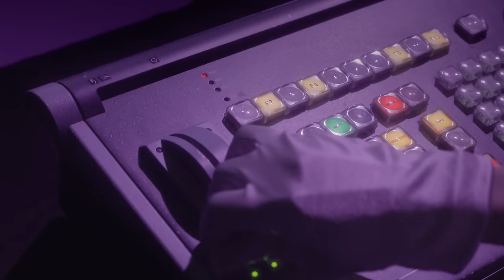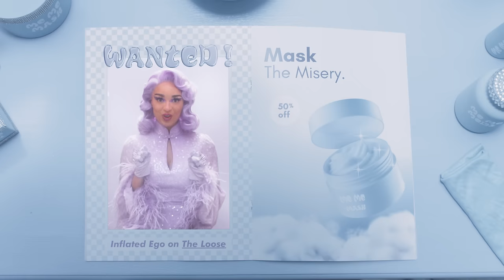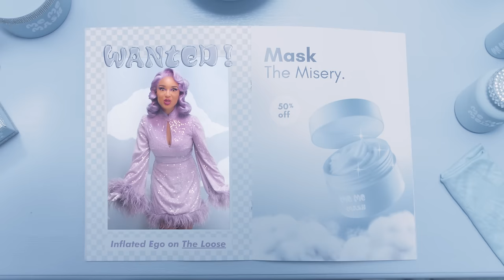SARAH SEY - TON ÉGO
Credits :
Written, Directed, Produced & Edited by : Annie Harmeston @annieharmeston
Talent: Sarah Sey @sarahsey__
Choreography: Sarah Sey @sarahsey__
Sound Producer: J.Ar.J  @jarjmusic
SFX Design: Annie Harmeston @annie harmeston
DOP: Emma Langguth @emmalangguth
1st AC: Joana Magalhães @rpm.joana
2nd AC: Liliana Fraquelli
Gaffer: Misha Omelchuk @misha_omelchuk
Spark: Nykola Bulawsky
AD: Ella Oulton ellaoultoncreative
Script Supervisor: Carolina Veiga
Styling: Annie Harmeston @annieharmeston & Sarah Sey @sarahsey__
Production design: Annie Harmeston @annieharmeston
Set Designer: Kate Sutton @setdesignbykate
Prop design: Annie Harmeston @annieharmeston & Kate Sutton @setdesignbykate
Set Assistant: Paula Salinas @paulasalinasar
Set Builder: David Burnett
Wig Stylist: Judit Florenciano @juditflorenciano
Hair Stylist: Funmi Oriola @bushkuts
Makeup: Catherine Hauret @catherinehauret on behalf of @slaartist
VFX: Jake Bentley
VFX clean up: Annie Harmeston @annieharmeston
Colourist: @jamienoble_colour @studio__rm
Runner: Michaela Williams @michaela.williamss
Runner & BTS Photographer: Bella Martin @nice_wun_sun
DIT & Runner: Jessica Veiga
Sound Playback Operator: Charlie Hinde  @charlie.the.sound.guy
BTS shots :  Haroun @haroun.yamou
Studio: Shoreditch Studios @shoreditchstudios

Special thanks to Gerard without whom this video wouldn't exist and Toby Haygarth for his precious help @tobyhayg